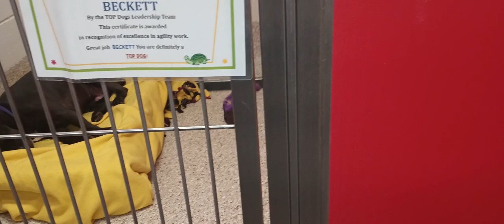Beckett 3y A764007 kennel 84 pod 3 PACC shelter I didn't pressure him with eating he just lounged351